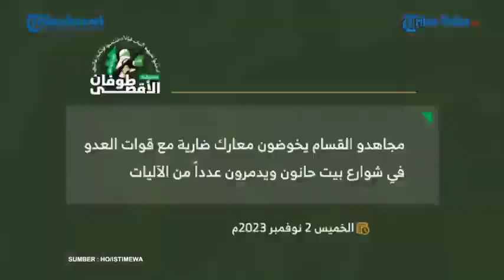迦沙巷戰 - 想起撰寫皇道無間二時的情境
在加沙伊朗的參謀團還是太弱